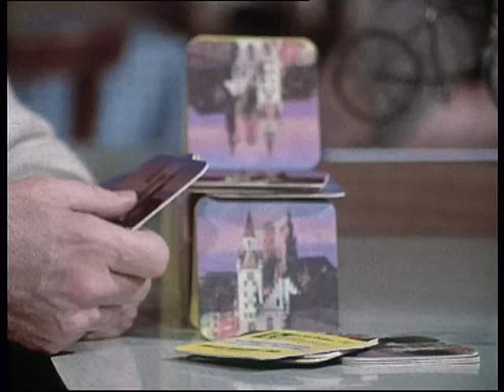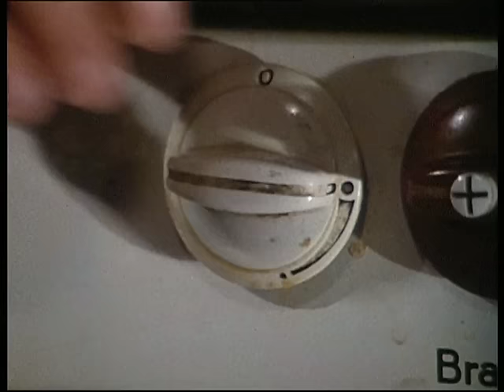Der Alte, Staffel 2 Folge 20: Sportpalastwalzer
Wieder einmal geht es laut her in Erich Neubauers Kneipe. Ehemalige Radrennprofis, Betreuer und Fans schwelgen in Erinnerungen an ruhmreiche Tage. Liesel Neubauer, Erichs Frau, steht auf eine Krücke gestützt hinter der Theke und beobachtet angewidert das laute Treiben. Als Erich, schon reichlich betrunken, heftig mit der jungen Kellnerin Petra zu flirten beginnt, ist ihre Geduld am Ende. Sie reißt den Stecker aus der Musikbox und wirft die Gäste hinaus. Kaum sind Liesel und Erich allein, kommt es zu einer heftigen Auseinandersetzung. Dann verschwindet Liesel unauffindbar, und bei Hauptkommissar Köster geht eine Mordanzeige ein.